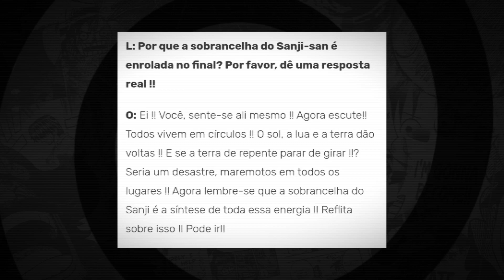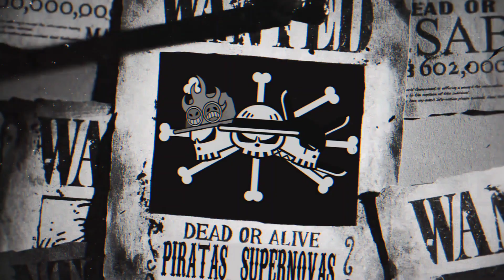EVENTOS QUE REVELAM AS PRÓXIMAS BATALHAS EM ONE PIECE! A SEGUNDA LUTA DOS ROCKS E O RETORNO DOS D!